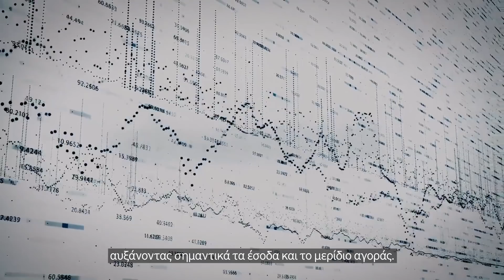IoT Spotlight Report 2020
Στο ΙοΤ Spotlight Report 2020, μιλήσαμε με επιχειρήσεις που υιοθέτησαν το IoT παγκοσμίως, για να μάθουμε πώς τους βοήθησε να βελτιωθούν, καθώς και ποιες αλλαγές και οφέλη επέφερε υιοθετώντας αυτή την τεχνολογία που αλλάζει τα δεδομένα.

Καθώς η αγορά του ΙοΤ ωριμάζει, ανακαλύπτουμε τον αντίκτυπο που είχε το ΙοΤ στην επιχειρηματική στρατηγική, την ανθεκτικότητα και την επιτυχία όσων το υιοθέτησαν. Μαθαίνουμε πως οι επιχειρήσεις προχωρούν πέρα από τις βασικές δυνατότητες του ΙοΤ και χρησιμοποιούν την τεχνολογία για να επιβιώσουν και να ευδοκιμήσουν το 2020 αλλά και στο μέλλον - από τη δημουργία νέων ροών εσόδων έως την διασφάλιση ζωτικής επιχειρηματικής συνέχειας, καθώς εξερευνούμε τα βήματά μας στην νέα πραγματικότητα της μετά-COVID εποχής.